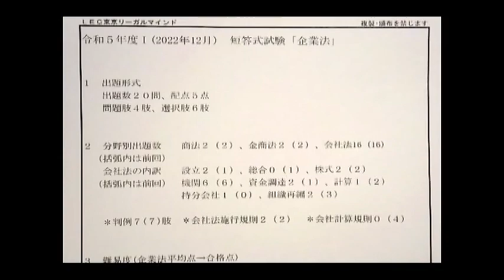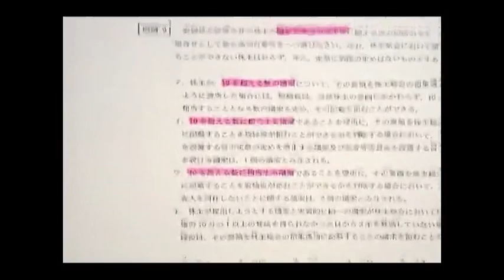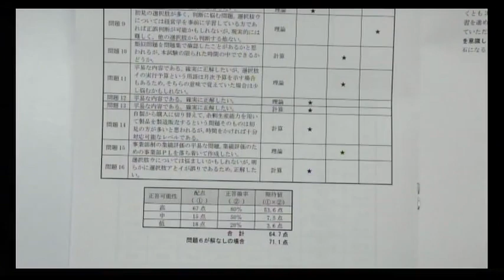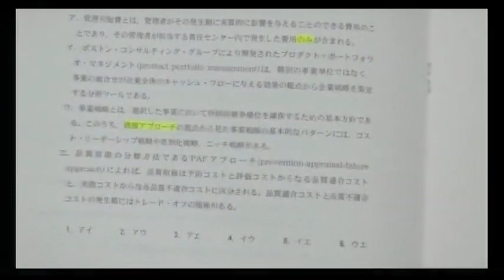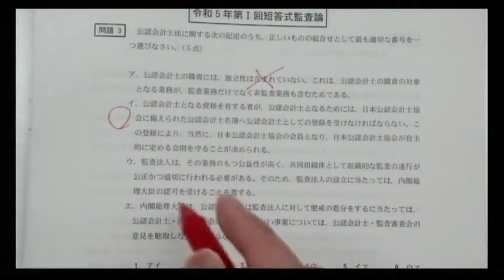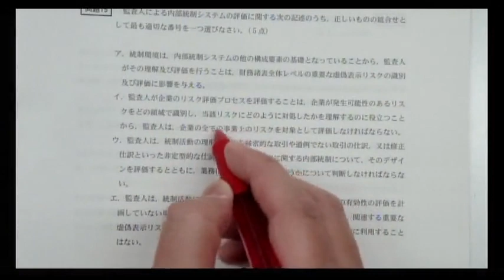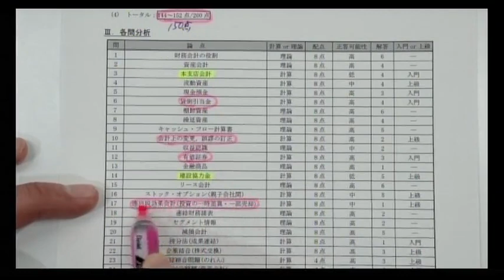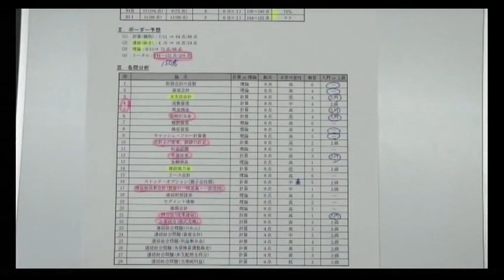【LEC会計士】令和５年 第Ⅰ回 短答式試験 分析会（2022.12.18実施）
2022年12月短答式試験について、講師による詳細な分析と、今後に向けた受験対策をガイダンスします。2023年5月の短答式試験受験をご予定の方も、ぜひご視聴ください。